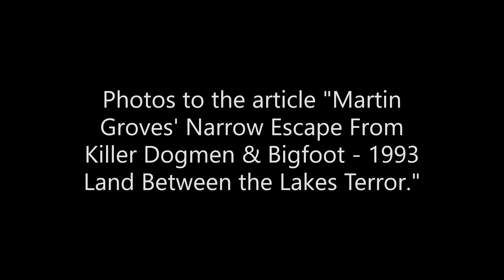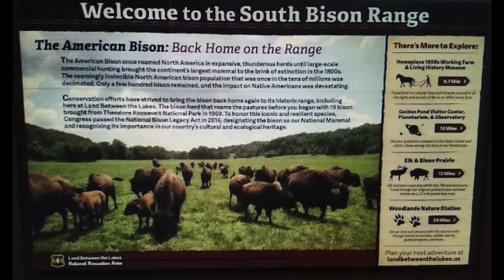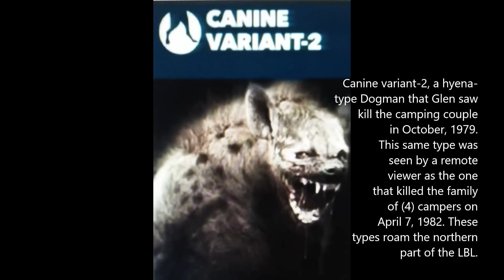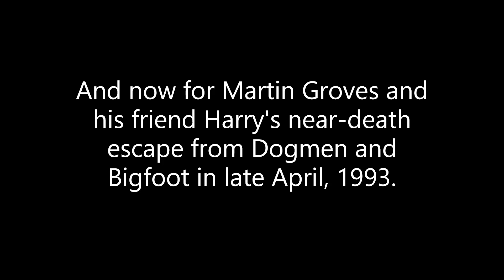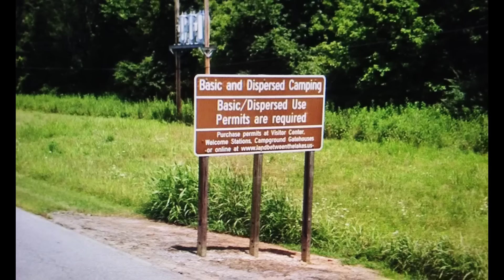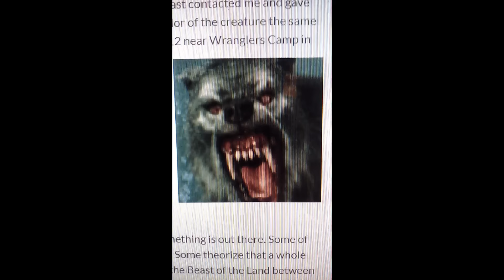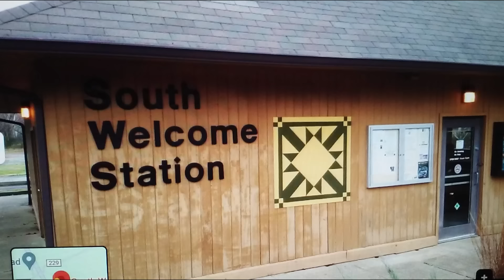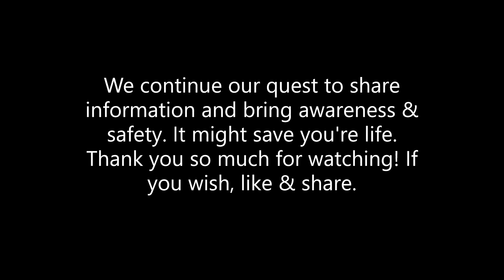Photos For the Video "Law Enforcement Officers Attacked By Werewolves" - Part 1 of 2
Hello, everyone! The following are photos to the article "Martin Groves' Narrow Escape from Killer Dogmen & Bigfoot - 1993 Land Between the Lakes Terror" as read by Donnie Miller in his video "Law Enforcement Officers Attacked By Werewolves" on his YouTube channel Standing Goats Rescue. Thank you so much for your patience in, again, visiting the Land Between the Lakes National Recreation Area for this tale of survival against multiple cryptids. I hope you enjoy! Take care.

God bless,
Don Moore